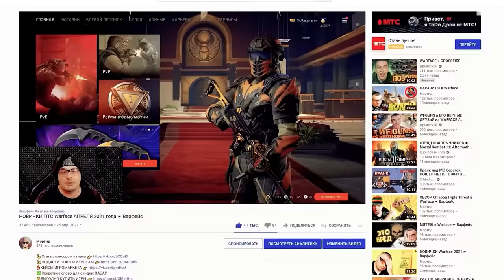ЛЕГЕНДАРНАЯ СБОРКА Tavor SNR в Warface ☛ Варфейс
Качественный нагиб с легендарной сборкой Tavor SNR в Warface.
Мое железо и настройки:
Материнская плата: NZXT N7 Z390
Процессор: Intel® Core™ i7-8086K Processor
Видеокарта: GIGABYTE GeForce RTX 3070 GAMING OC
Оперативная память: 32GB
Носители: HDD на 3 терабайта, SSD на 500 ГБ, SSD M2 на 1 терабайт
Монитор: Gigabyte G32QC
Мышь: Logitech G502 HERO
Клавиатура: HyperX Alloy FPS PRO
Микрофон: Samson Meteor
Аудиокарта: SoundBlaster Omni Surround 5.1
Гарнитура: Sennheiser PC 363D
Коврики: ASUS Cerberus Mat XXL
Чувствительность мыши: 360° = 44.5 cm
Графика: Все на среднем кроме шейдеров. Шейдеры низкие.